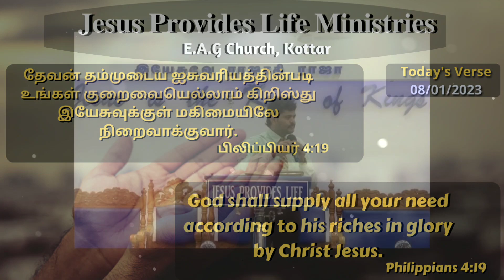வாழ்வு தரும் அருமருந்து || Elixir of Life || January 8 || Bro DMD BENJAMIN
1st Service : 5:30 AM
2nd Service : 7:00 AM
3rd Service : 8:30 Am
4th Service : 10:00 Am
5th Service : 11:30 Am